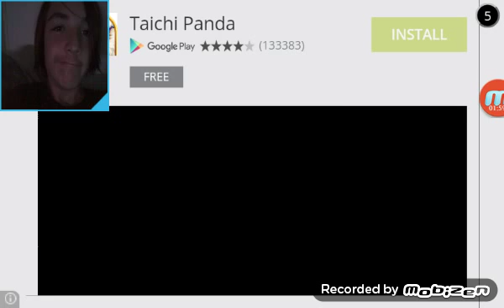All Zombie Episode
In memory of all of those who turned into zombies. HaHaHa